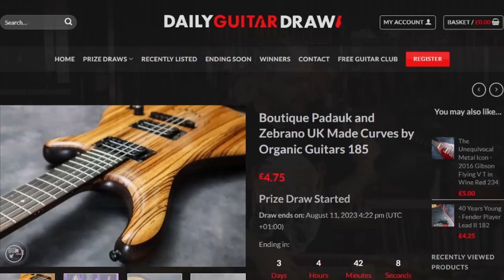Too Much Amazing Detail? Of Course they WENT OUT OF BUSINESS - Organic Guitars 'Classic' Teardown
In this video, Ben has bought a 2007 Organic Guitars 'Classic', which he is drooling over just a little.

I also got a text from Mikey Demus about Skindred's brand new Album drop and their race to get into the Uk Charts.  If you like this type of music (and I really think you should...!) help Skindred get to the top of the charts!

            Chapters:
0:00    Introduction
1:33    Ben describes all the best features of the instrument - he's a bit in love.
6:12    This guitar COULD BE YOURS!
6:39    Back to admiring all the beautiful features of this guitar
16:27  Off with the back plate - and another amazing detail. Even more to get excited about.
18:34  The electronics, with the help of Sam
20:40  Strings off for a good look at the neck. (10 - 14" radius)
20:57  Pick-ups - UK wound Bareknuckle
24:51  What to check first if your strings buzz!
25:30  Re-strung and now to check out the sound.
30:25  Conclusion

Ben's camera setup includes: the Blackmagic ATEM Mini Pro, Prime Cameras (Front facing and over the bench) Canon EOS 250D, suspended from the ceiling (bench side) Canon EOS 90D, and on the movable tripod a Canon M6 Mark II